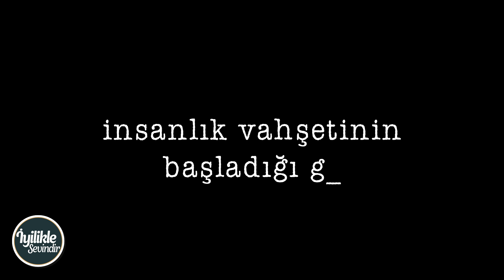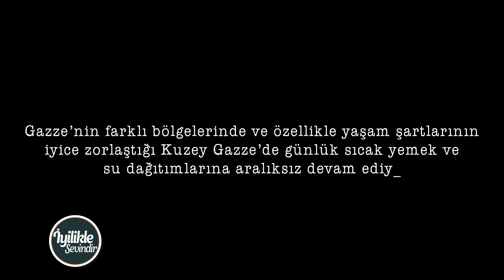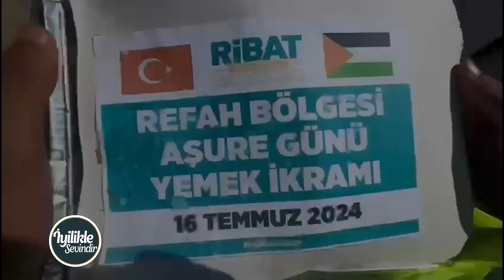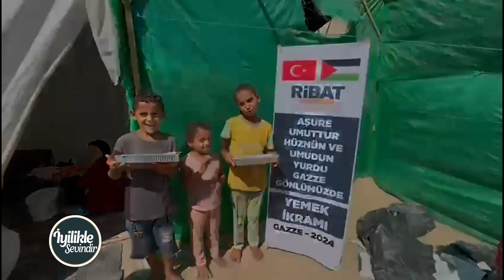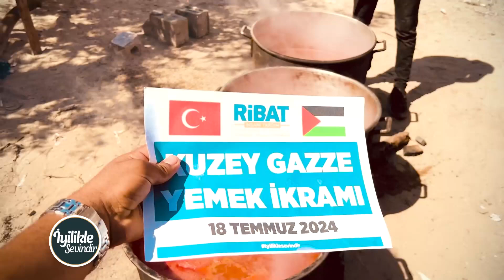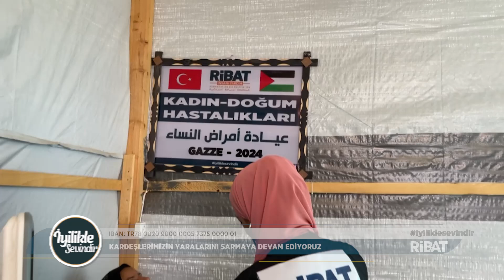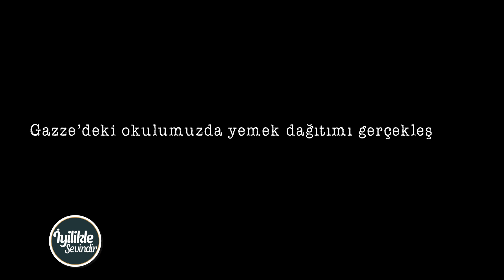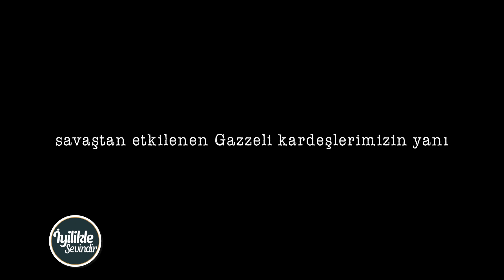İYİLİKLE SEVİNDİR 16. BÖLÜM GAZZE ÖZEL BÖLÜMÜ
Gazze'de soykırım devam ederken kardeşlerimize günlük sıcak yemek dağıtımlarımız ve su dağıtımlarımız devam ediyor. Gazze'de ki hastanemiz kardeşlerimizin yaralarını sarmak için bir kapı oldu ve Gazze ilkokulumuzda ümmetin yetimleri eğitim faaliyetlerine devam ediyor.
İyi seyirler